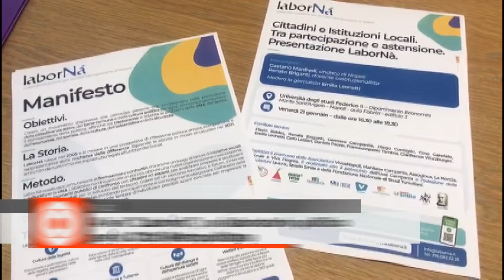Napoli. Al via "Labornà", un laboratorio politico per la Città Metropolitana